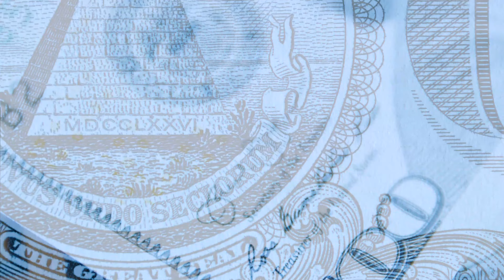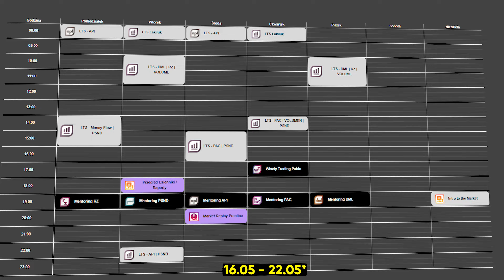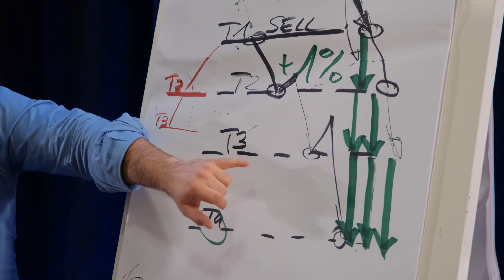SZKOLENIA FOREX, a ELITE EXPERT CLUB🤐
Odpowiadam na najczęstsze pytania: Czemu robimy ,,szkolenia'' i czy one wogóle działają
🔻𝙍𝙊𝙕𝙒𝙄𝙉́ 𝙊𝙋𝙄𝙎🔻

W tym filmie odpowiem na częste pytanie lub komentarze, które mają na celu wbić szpilkę w projekt Elite Expert Club. Temat przewodni odcinka to szkolenia forex.

𝙕𝙖𝙘𝙯𝙣𝙞𝙟 𝙯 𝙚𝙠𝙨𝙥𝙚𝙧𝙩𝙖𝙢𝙞

✅ KUP TERAZ! PLANER TRADERA 2022

📸𝙄𝙣𝙨𝙩𝙖𝙜𝙧𝙖𝙢 𝙋𝙖𝙬𝙡𝙖: @pablogradziuk
📸𝙄𝙣𝙨𝙩𝙖𝙜𝙧𝙖𝙢 𝙁𝙞𝙡𝙞𝙥𝙖: @filipjackowiak

Omawiane tematy:
00:00- Wstęp✋
00:30- Czy projekt Elite Expert Club robi szkolenia?🤔
02:15- Czy szkolenia/edukacja forex działają?👨‍🎓

𝙒𝙖𝙯̇𝙣𝙚
Przed rozpoczęciem korzystania z produktów, zapoznaj się z  informacjami na temat ryzyka: